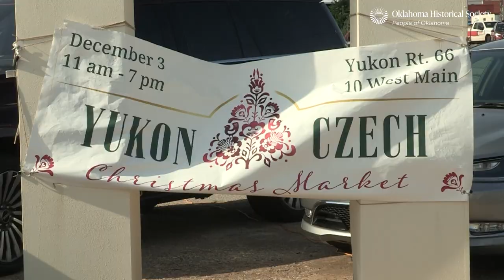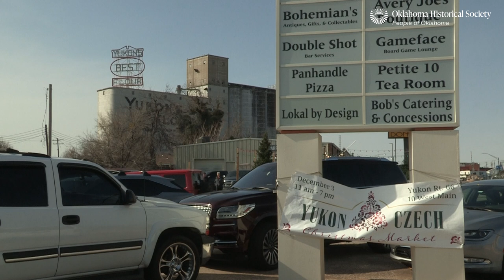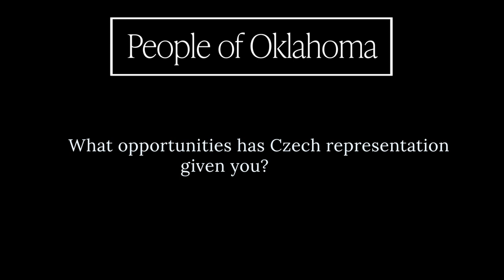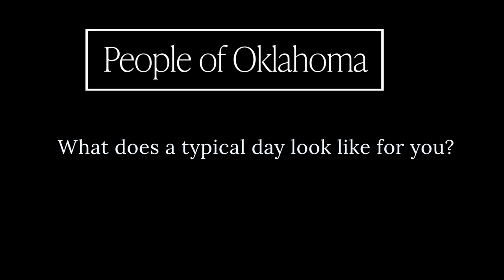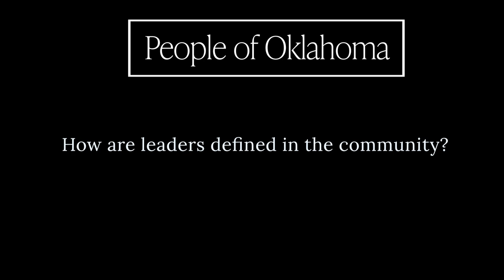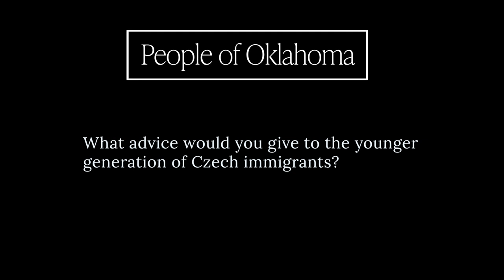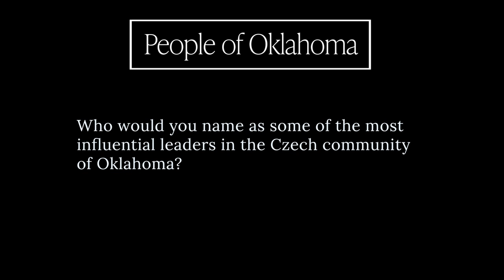People of Oklahoma: Czech Culture and Royal Representatives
In this episode, community leaders and royal representatives from the Czech community, such as Elaine Benda, Kimberly Rex, Anna Laurie Sedivy-Thompson, and other royal representatives from Prague, Oklahoma, share their perspectives on the importance of cultural preservation and the influence of Czech women in society.

Oklahoma is home to diverse ethnic communities. The Oklahoma Historical Society Multicultural Office (OHSMO) has a working objective to develop programs and outreach initiatives to tell the story of Oklahoma’s diverse heritage and give voice to these historically underrepresented communities. OHSMO is currently developing the “People of Oklahoma” series to share that diversity.

The OHSMO is working to shape a picture of our collective history. A series of video interviews are being recorded to create a historical record of the voices of community leaders from a number of backgrounds. Stories of resiliency, hope, tenacity, and innovation are being added to the expansive library of live interviews, video documentaries, and oral histories in the OHS archives.

The office also holds several in-person events that include authentic traditions celebrated by the respective communities so that these cultures can be shared, appreciated, and experienced.